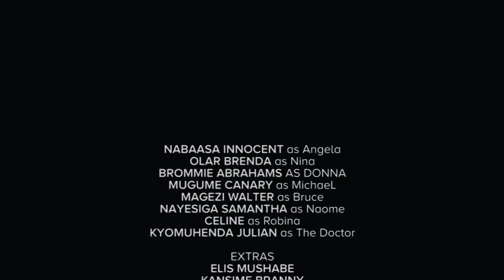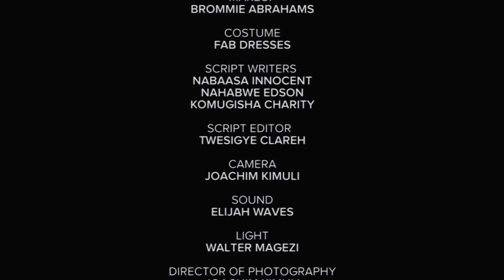THE DREADFUL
FILM MADE IN UGANDA
IT FOCUSES ON ADDRESSING ABORTION STIGMA
STARRING; NABAASA INNOCENT, BROMMIE ABRAHAMZ, CANARY MUGUME, NAYESIGA SAMANTHA, AMUMPAIRE ETHAN